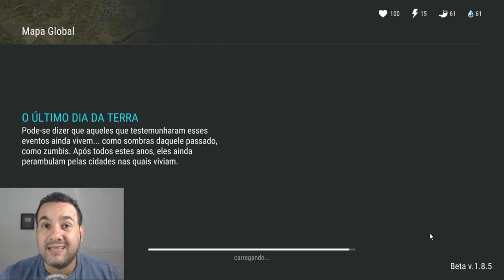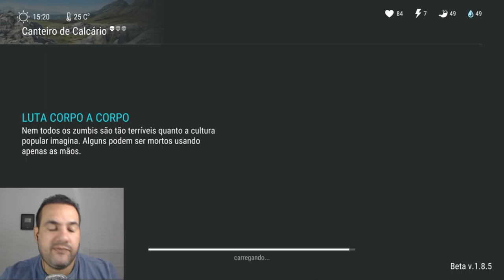COMEÇANDO DO 0 - CRUZAMOS VÁRIOS CACHORROS - LAST DAY ON EARTH SURVIVAL #6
PROGRAMAS QUE USO EM MEUS VÍDEOS :

PIXEL LAB
PS TOUCH
KINE MASTER
POWERDIRECTOR
AZ SCREEN RECORDER PRO
SCR